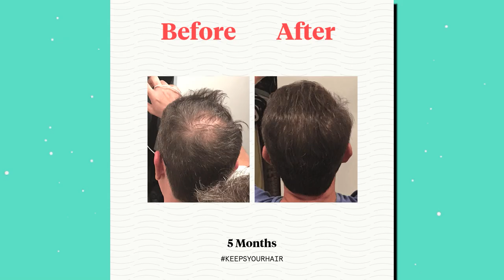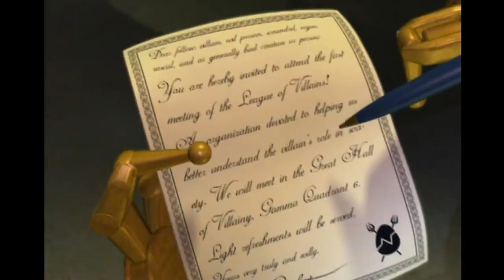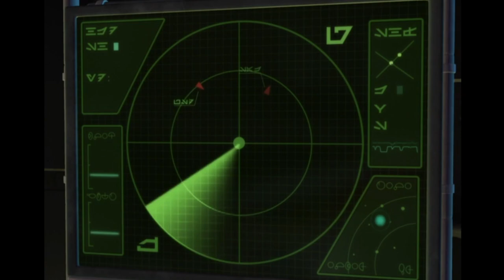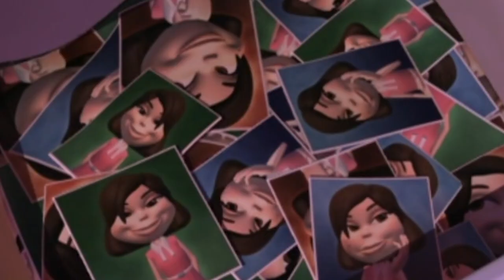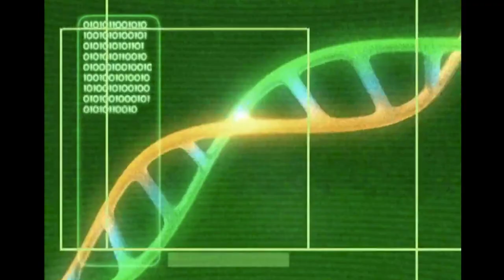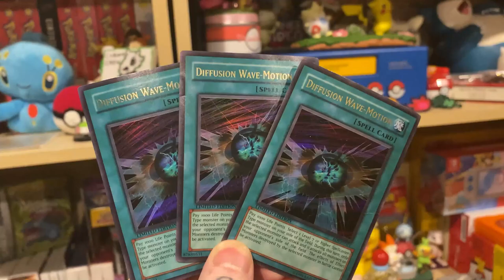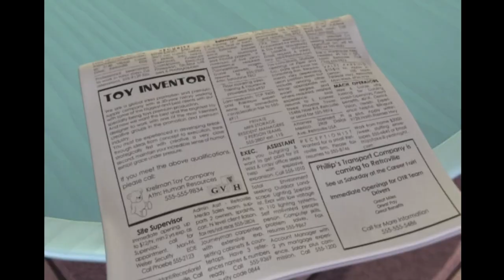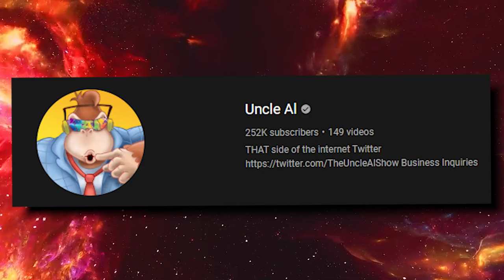The WEIRD World of Jimmy Neutron Vol. 3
Fringemas Day 4. Gotta Blast!
Time to blast off back into the weird world of Jimmy Neutron with volume 3! This time, we're taking a look at ALL of season 3 to finish of the weird series!